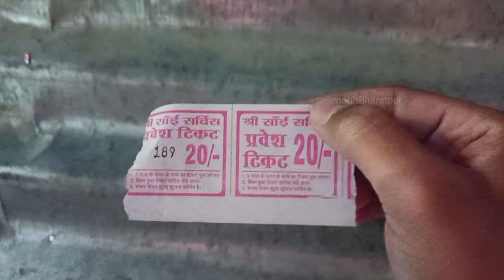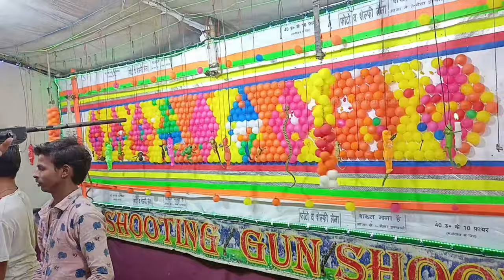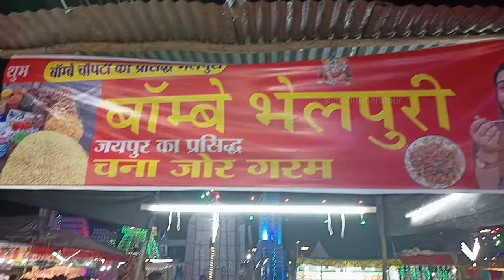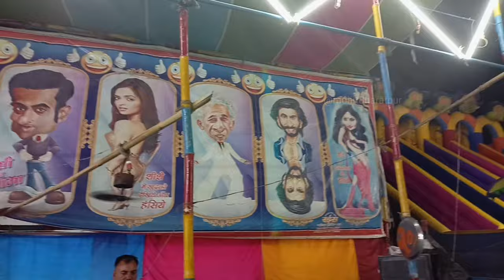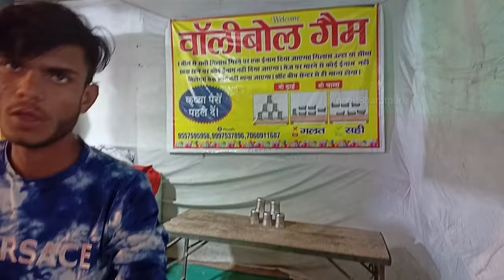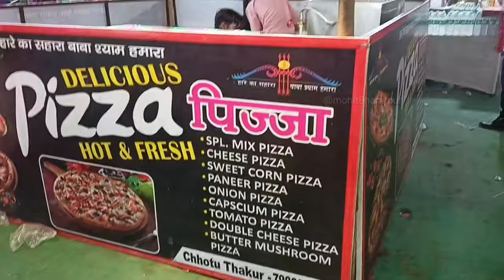Dubai Mela Bharatpur 2024 | Bharatpur Ka Dubai Mela | भरतपुर का दुबई मेला 2024 Mega Trade Fair 2024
My Name is Mohit Sharma I am from Bharatpur Rajasthan

Yours Queries :-

Bharatpur ka Mela
Bharatpur ka Mela 2024
Bharatpur ka Dubai mela 2024
Dubai Carnival Mela Bharatpur 2024
भरतपुर का दुबई मेला
भरतपुर का दुबई मेला 2024
भरतपुर का मेला 2024
भरतपुर का दशहरा 2024
भरतपुर का दशहरा मेला 2024
भरतपुर जसवंत प्रदर्शनी एवं पशु मेला 2024
जसवंत प्रदर्शनी एवं पशु मेला भरतपुर 2024
पशु मेला भरतपुर राजस्थान 2024
Dubai Carnival Fair Bharatpur
Dubai Carnival Fair Bharatpur Rajasthan 2024
Bharatpur Fair 2024
Jaswant pradarshani mela 2024
Bharatpur mein dashara ka mela
Bharatpur me dussehra ka mela
bharatpur mein dashara ka mela 2024
bharatpur dussehra raven Dahan
bharatpur ravan Dahan 2024
bharatpur dussehra mela
jaswant pradarshani mela bharatpur 2024
jaswant pradarshani pashu Mela Bharatpur 2024
mela Bharatpur ka
mela Bharatpur ka 2024
pashu Mela Bharatpur 2024
dainik bhasker ka mela
dainik bhasker mela Bharatpur 2024
dainik bhasker mega trade fair
dainik bhasker mega trade fair bharatpur
dainik bhasker fair bharatpur 2024
dainik bhasker mega trade fair bharatpur 2024
bharatpur rajasthan
bharatpur rajasthan mela
bharatpur rajasthan mela 2024
bharatpur rajasthan fair 2024
mohit sharma
mohit Bharatpur
mohit Bharatpur new video
Bharatpur new
Bharatpur news today
Bharatpur comedy video
bharatpur Vlog
Bharatpur Video
Bharatpur railway station
Bharatpur junction
Bharatpur Lohagarh Fort video
Bharatpur Lohagarh Fort Vlog
Bharatpur Banke Bihari Mandir
Bharatpur Museum Video
Bharatpur birds sanctuary
Bharatpur Birds sanctuary vlog 2024
Ghana pakshi vihar Bharatpur
Bharatpur Ghana pakshi vihar new video
Bharatpur Ghana Pakshi vihar vlog 2024
Keoladeo national park bharatpur
pakshi ki nagri bharatpur
Bharatpur Birds sanctuary video 2024
Bharatpur bus stand
Bharatpur Shastri Park vlog
Bharatpur shastri Park Video